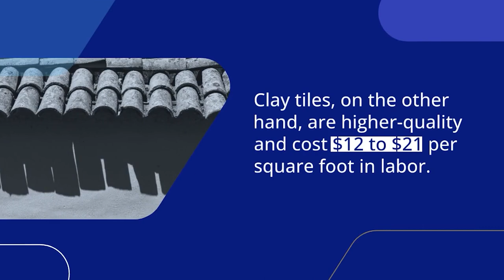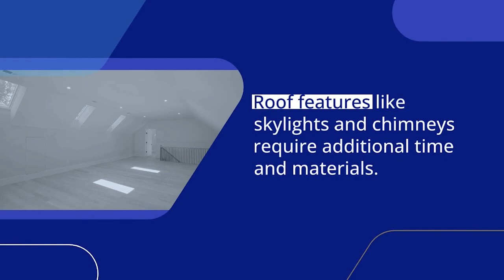How Much Does a Tile Roof Cost in Florida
Tile roofs have been skyrocketing in popularity across Florida, but especially in Tampa Bay. And naturally, a lot of homeowners have questions. But amid questions about different types of tile roofing and durability, one major concern stands out: How much does a tile roof cost?

Well, the short answer is that the national average for the cost of a tile roof ranges from $8,000 to $23,000. But that's a pretty big range, and the national average isn't really relevant if you're looking to install a new tile roof in Florida.

Luckily, the tile roofing experts at Classic Roofing and Construction have your back. So now, we're going to walk you through all the factors that affect tile roof costs in Florida.